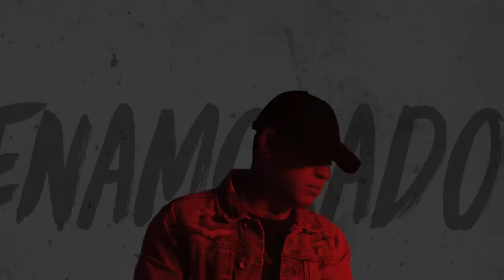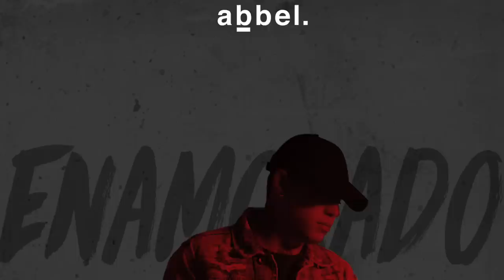Abbel - Enamorado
Audio Oficial "Enamorado" by Abbel